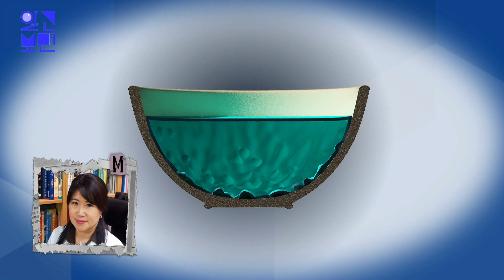하늘을 향해 솟아나는 의문의 ‘역고드름’ 현상! 어떻게 가능한 걸까?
경기도 연천의 한 마을에는
오래전부터 사용하지 않는
버려진 터널이 있다.
그런데 열차도 다니지 않는
터널을 일부러 찾는 사람들이 있다.
게다가 터널 입구에 도착하자마자
깜짝 놀라는 사람들.
그 이유는 바로 터널 입구를
가득 메우고 있는 거대한
‘역고드름’ 때문이다.
혹시 강력한 한파로 인해
만들어진 일시적인 현상은 아닐까?
인근 폐터널을 찾아 살펴보았지만
역고드름은 찾아볼 수 없는 상황.
왜 이곳에서만 역고드름이 자라난 걸까?